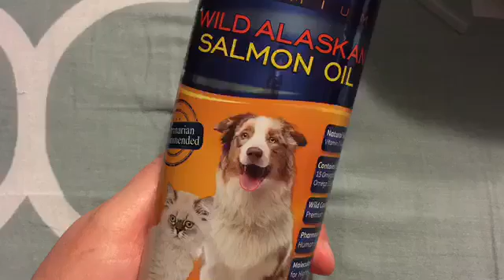Alaskan fish oil for pets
The fish oil came in a plastic bottle with separate pump attachment. It assembled easily. The fish oil smells like a generic mineral oil. My cat Maddy took to it keenly. She enjoyed the smell and got a bit excited. Both our dogs Kaiyah and Reina ate it up the first few days but refused to eat their kibble with the oil after. I stopped giving them the supplement. Our other cat Frankie is a fat boy and ate it up regardless. Our last cat Beaker refused to eat it. So it's really dependent on the pet. Some will like it some won't. We have tried other Alaskan fish oil supplements before with exact results. So I don't believe it's the brand rather the animals taste. If you have a picky pet this might not work for you.
I received this oil free in exchange for my honest review.